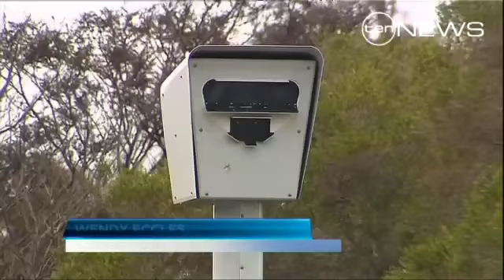Hard Sell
The Police Minister says he wouldn't care if speed cameras didn't produce any revenue, as it'd mean they were saving lives.